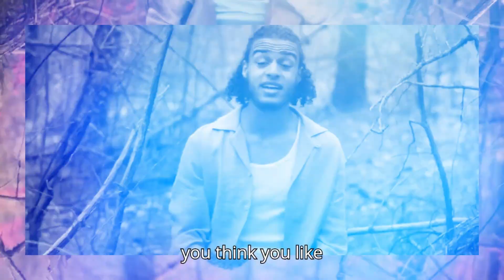Amin Davis Peace Nasheed (Lofi) ONLY VOCALS